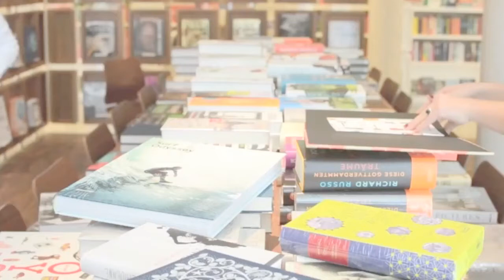stories! Quickie// "Speicher 13" von Jon McGregor// Sarah O'Connor empfiehlt